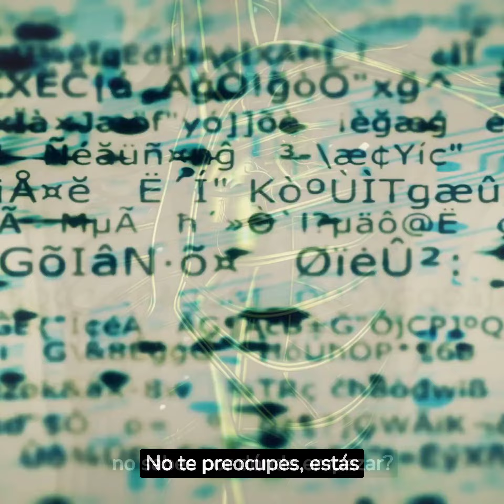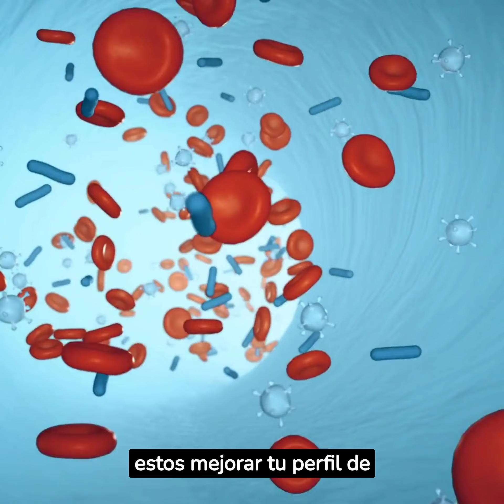💖COLESTEROL ✅Que se debe COMER cuando se tiene el COLESTEROL alto, ALIMENTOS🥑🥕🍎🍏🐟Lo que debes SABER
🔍 ¿Te preocupa tu salud cardiovascular? ¡No busques más! En nuestro video, te adentrarás en el fascinante mundo del Colesterol, y descubrirás cómo la dieta adecuada puede marcar una gran diferencia en tu bienestar cardiovascular. 🌿

👁️ En este emocionante viaje, te revelaremos los secretos detrás del colesterol, te explicaremos cómo controlarlo y te proporcionaremos consejos prácticos para llevar una vida más saludable. 🍏🍤

🔹 Colesterol Alto - ¿Qué Debes Saber? - Exploraremos en detalle qué es el colesterol alto, por qué es importante y cómo puede afectar tu salud.

🔹 La Dieta como Tu Mejor Aliada - Descubre cómo la alimentación puede ser tu arma secreta para reducir el colesterol y proteger tu corazón.

🔹 Alimentos para Reducir el Colesterol - Te presentaremos una amplia gama de alimentos que puedes incorporar a tu dieta diaria para mantener tus arterias limpias y saludables.

🔹 Consejos Prácticos - Obtén consejos prácticos sobre cómo llevar un estilo de vida más saludable, desde cómo elegir grasas saludables hasta consejos para una dieta equilibrada.

No subestimes el poder de tu elección en la alimentación. Tu corazón y tu salud en general te lo agradecerán. 💓🏃‍♂️

¿Tienes preguntas o comentarios? ¡Déjalos abajo, estamos aquí para ayudarte a lograr tus objetivos de salud y bienestar! 📣